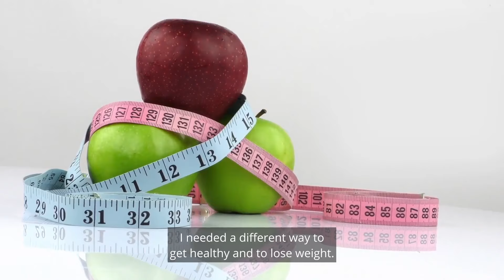Best Weight Loss Affiliate Program 2021 | Get Paid To Help People Lose Weight!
Are you looking for the best Affiliate Programs in the Weight Loss Niche? Well, You are in the Right Place! Today, I have shared with you the best Best Weight Loss Affiliate Program 2021 that will help you to Get Paid To Help People Lose Weight!  So, What are you waiting for?

I will literally hold your hand and put you on the same exact path that I took.